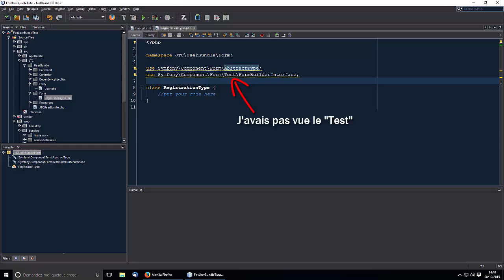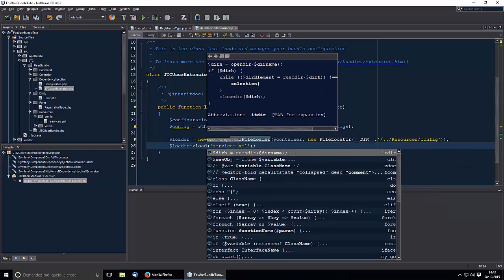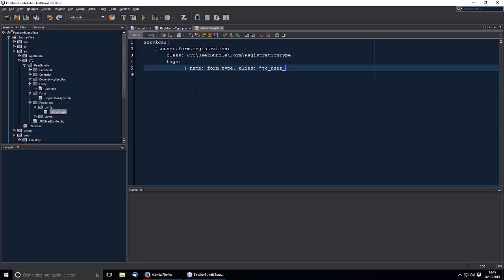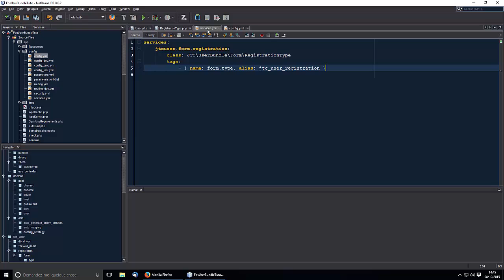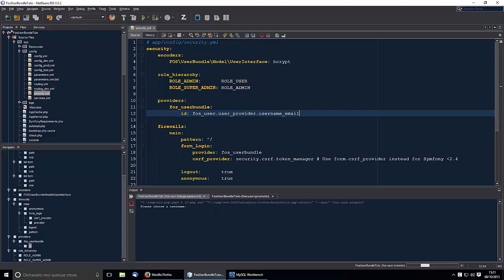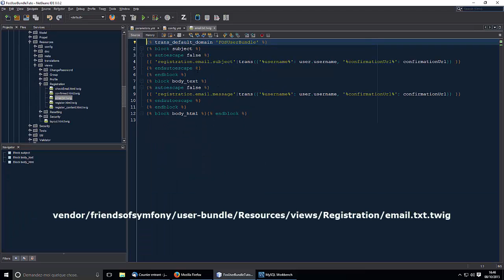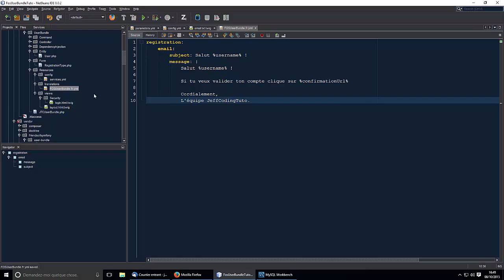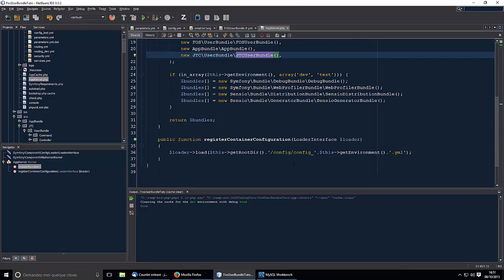[Symfony 2] Tuto FOSUserBundle - Personnalisation form, Connexion E-mail, Confirmation e-mail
Dans ce tuto vous apprendrez comment surcharger les formulaires du FOSUserBundle, comment permettre la connexion avec l'e-mail et comment faire pour que l'utilisateur valide son e-mail lors de l'inscription (Et edition du mail envoyé)

Si vous avez des questions, laissez les en commentaires!